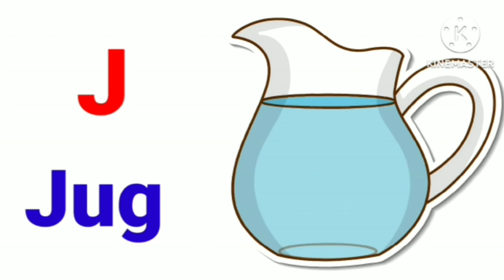A to Z for kids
Aasan tarike se ABCD sikhayen Apne bacchon Ko
khel khel mai apne bacho ko A to Z sikhaye
masti masti mai A to z sikhaye apne kids ko